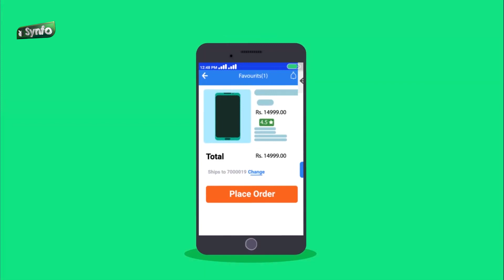KRISTIAN NAUPANG PUAL | Tleirawl nun Lalpa tan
Ziaktu : Malsawma Hauhnar, Ramhlun North Kohhran